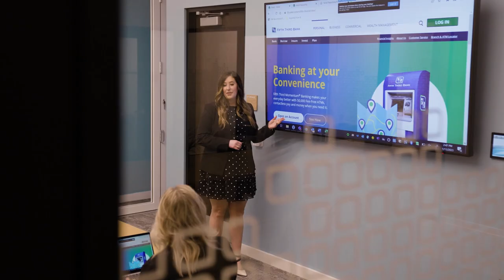Us Starts with You at Fifth Third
Having a career at Fifth Third means you get the chance to make an impact and be the real you every day. See how your career can be a Fifth Third Better here.

ABOUT Fifth Third Bank
At Fifth Third Bank, we're working hard to make banking a Fifth Third better. 5/3 =166.7%, and that’s the level of effort we put into everything we do.